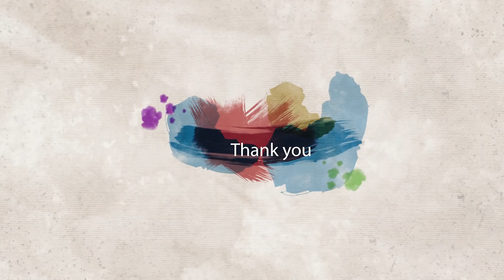Rohit Weds Pooja Wedding Teaser by V Make Weddings Blossom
Team V make weddings blossom